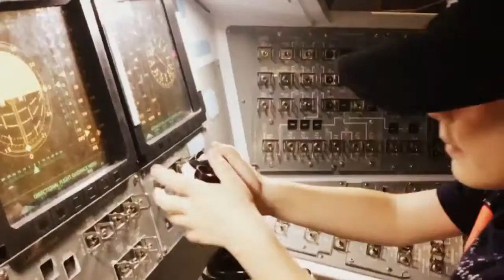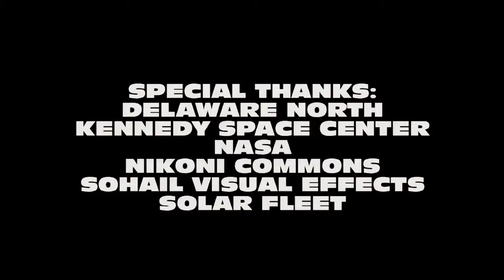Dinosaur Zoo 7: Space Dinosaurs (2018) Full Movie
After astronauts discover an asteroid full of dinosaurs, they recruit a famed paleontologist to go back up with them to investigate.